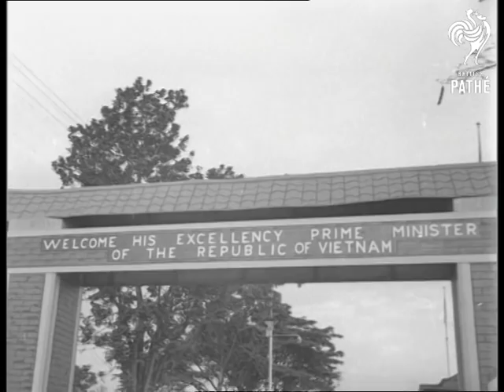Vietnam Prime Minister Visits Malaysia (1965)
Malaysia (Malaya).

Sign over road in Kuala Lumpur reading 'Welcome His Excellency Prime Minister of the Republic of Vietnam'. Various shots of Prime Minister of Vietnam, Nguyen Cao Ky, being greeted on arrival to Malaysia at Malaysian Police Depot. After taking the salute he inspects a Guard of Honour of the Royal Malaysian Police Force. Various shots of the Prime Minister, he goes to the Police Memorial and lays a wreath at the memorial during the ceremony. Various shots of the Prime Minister's wife, Madame Ky doing her duty by visiting a children's home in Kuala Lumpur, also a disabled persons home and a home for old people. She walks around with escort and talks to the people and children.

(Orig. Neg.)

 FILM ID:3136.17